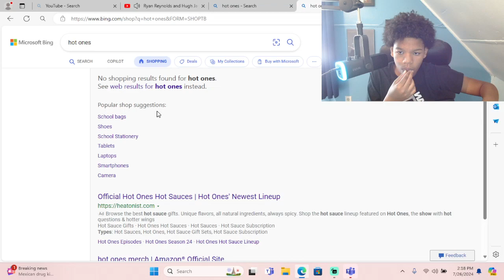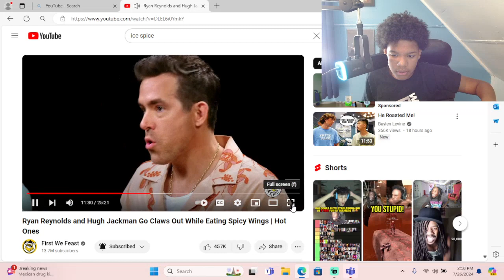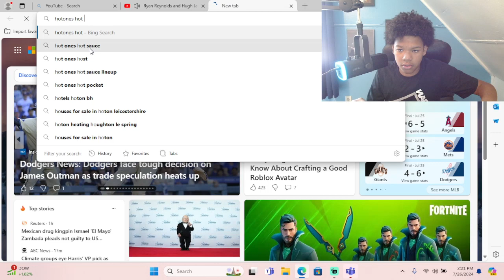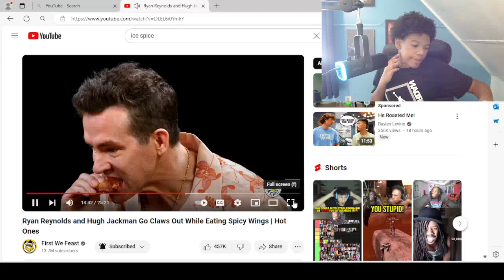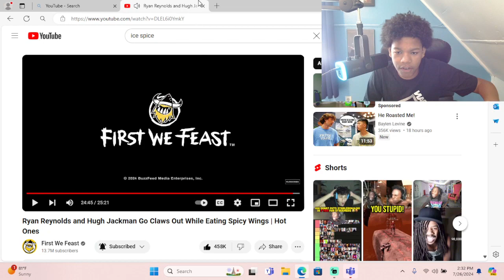Moony reacts to the hot ones with Hugh Jackman and Ryan Reynalds